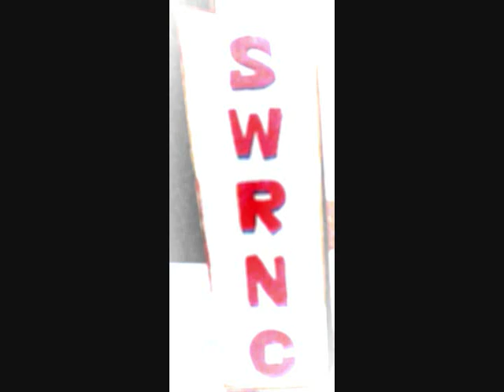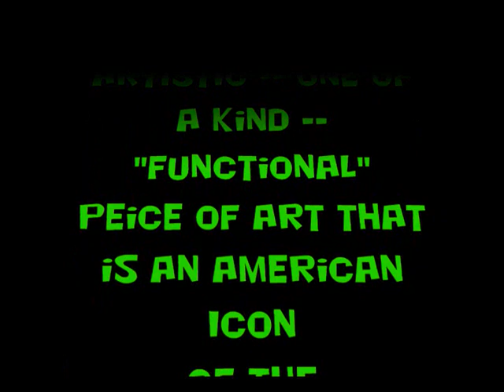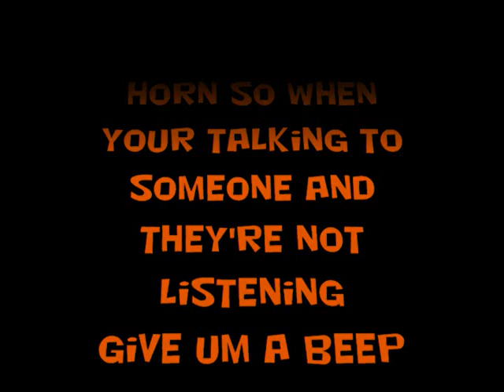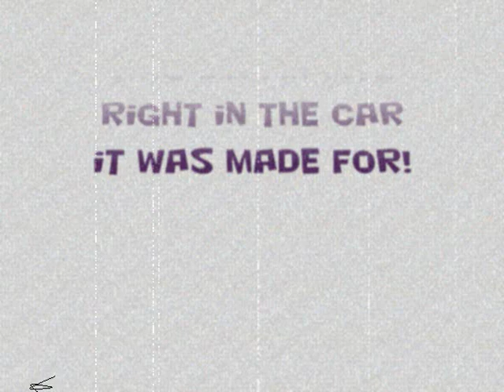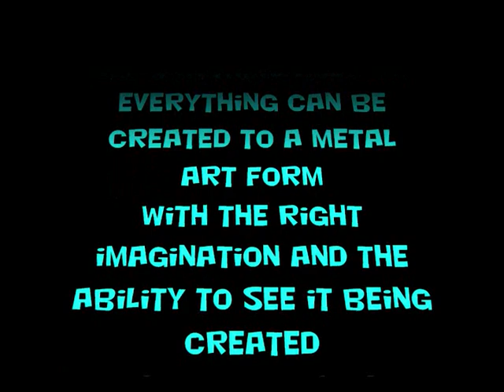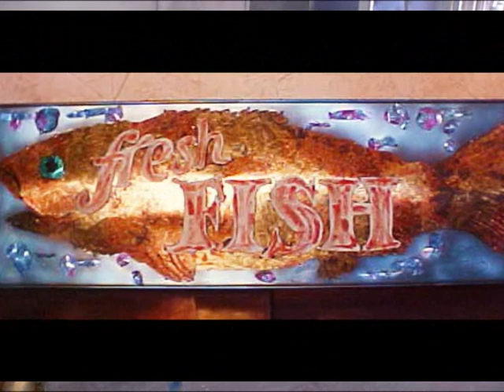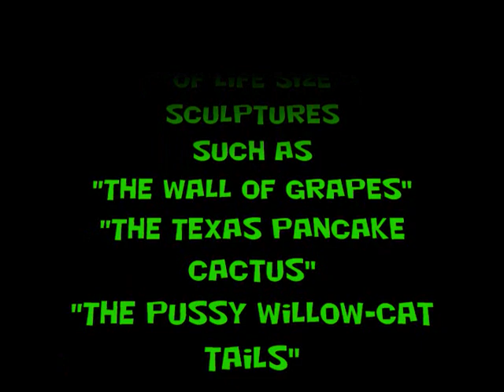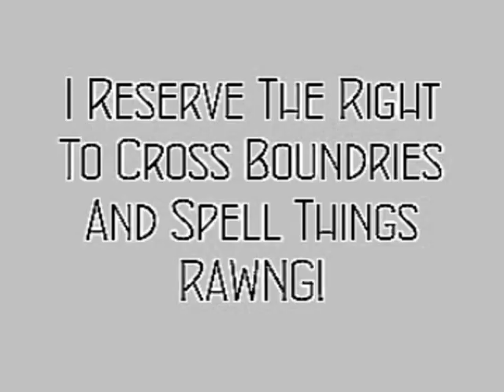SWRNC:The Wild And Crazy Mind Of My Friend Pete:SWRNC-Hot Rods And Custom Cars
A montage of metal art work of Southwest Rod And Custom.